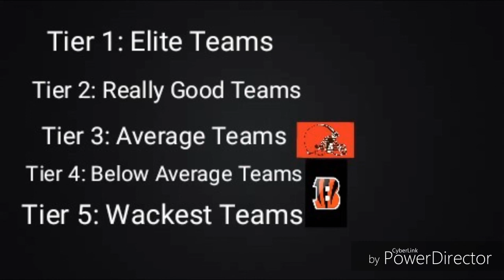2019-2020 Cincinnati Bengals Preview: Staying Healthy Is Key!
What's Good Everyone It's The One N.Y. Phenom If You Guys Enjoy NFL/NBA Content & Want To See Some Gaming Content In The Future Give This Video A Like & If Your New Subscribe To The Channel While Your At!